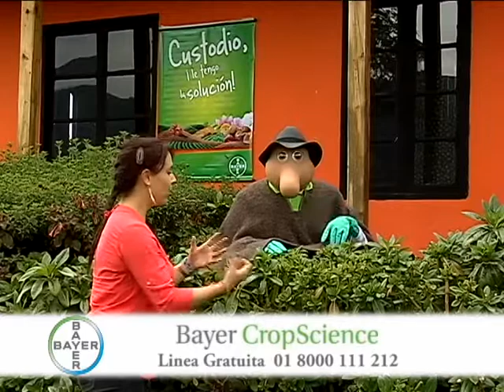Custodio recomienda a los agrónomos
UnaVidaMejorEs promover el uso seguro de plaguicidas. Más información